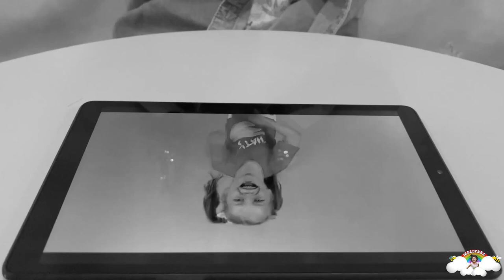Banana Song | Kids song from Gaby and Alex Banana Song | REACTION | Mellybee Dance Song